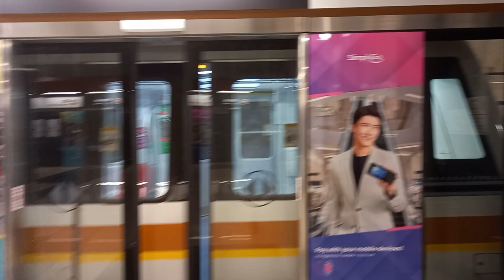SMRT Kawasaki Heavy Industries CRRC Sifang CT251 (2011): Upper Thomson to Caldecott.